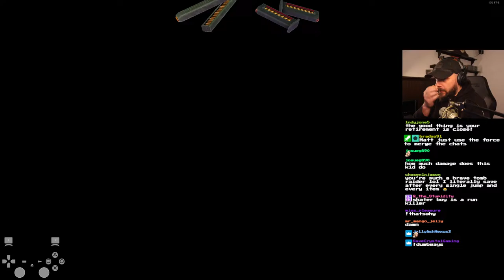TR1R NG+ No Saving, All Secrets, Always Sunglasses, TRex Lives Attempts LET'S GOOOOO!!!